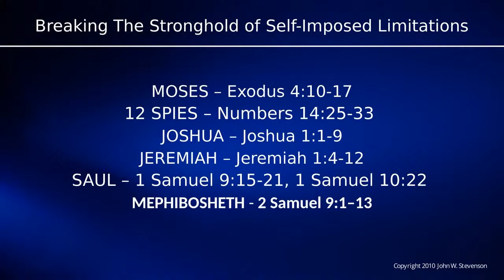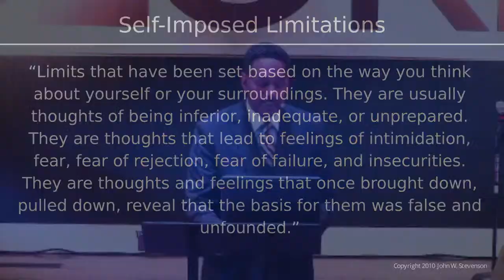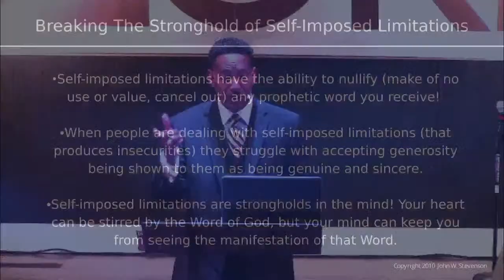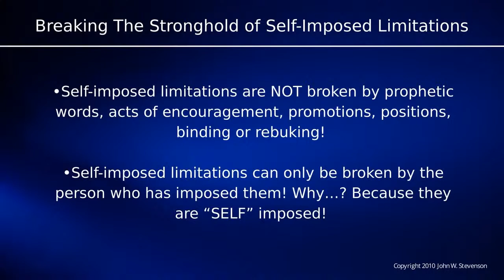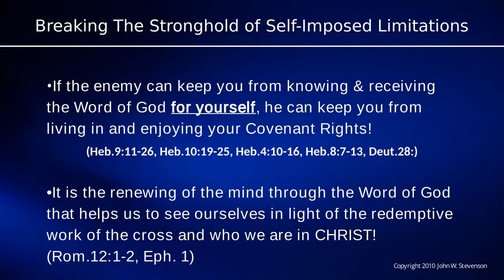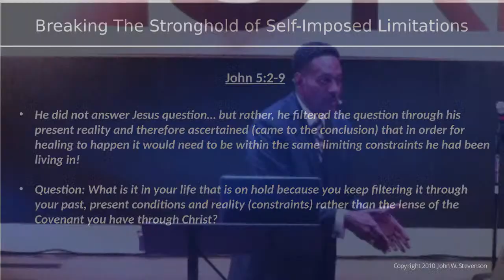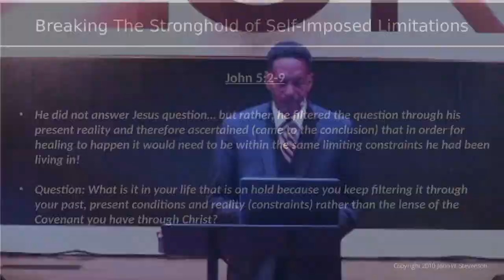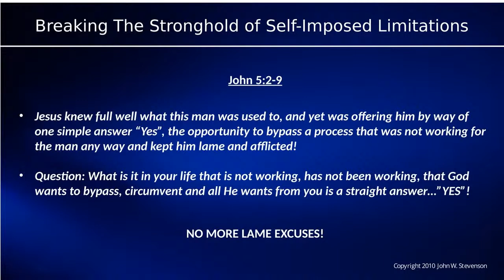Breaking the Stronghold of Self-Imposed Limitations Part 3 - Apostle John W. Stevenson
HEIRS ONLINE: Sunday, June 11, 2022.  Apostle John W. Stevenson
If you would like to partner with us in the work of reaching and equipping all people to fulfill their God-given purposes and destiny, go to heirscovenant.com and click "give". We appreciate your faithful giving!